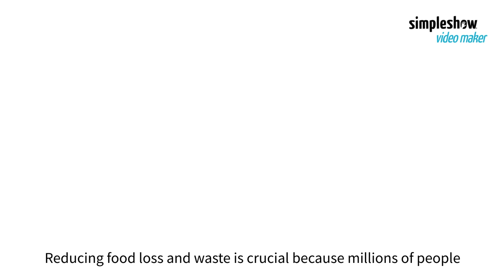Reducing food loss and waste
Our video explains the impact of food waste and emphasizes the importance of reducing food loss and waste. It encourages all to support a more sustainable food system. There is an urgent need for action as we approach the 2030 Sustainable Development Goals!